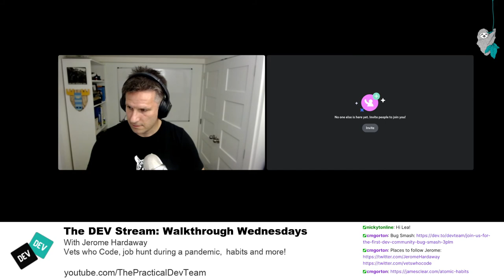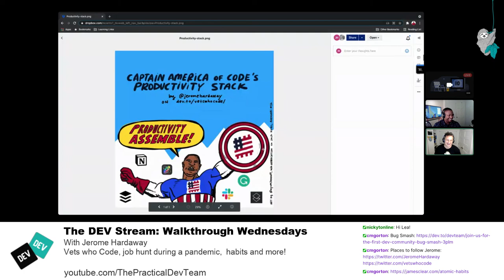Walkthrough Wednesday with Jerome Hardaway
Nick Taylor and Jerome Hardaway discuss Vets Who Code, job hunting during the pandemic, habits, and more.